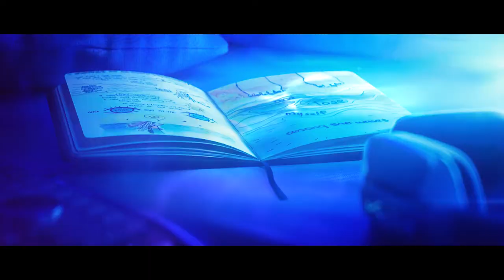KDA MORE ft Madison Beer GIDLE Lexie Liu Jaira Burns Seraphine Official Music